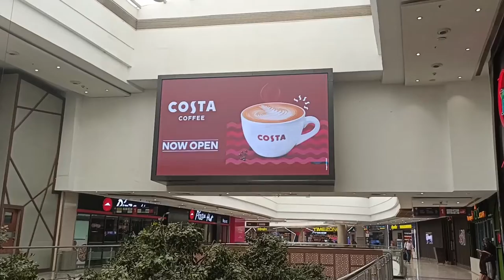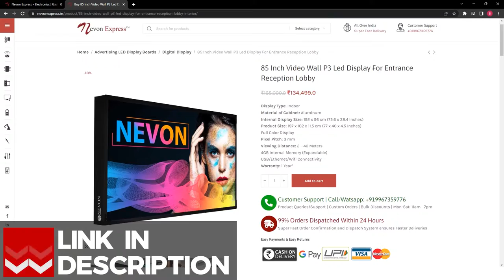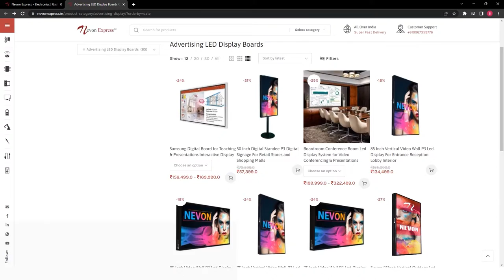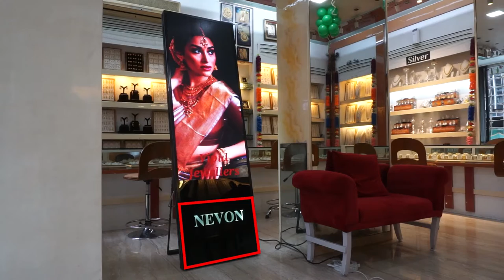Digital Signage for Retail Stores & Shopping Mall | LED Video Wall Display India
75 Inch Digital Signage Displays